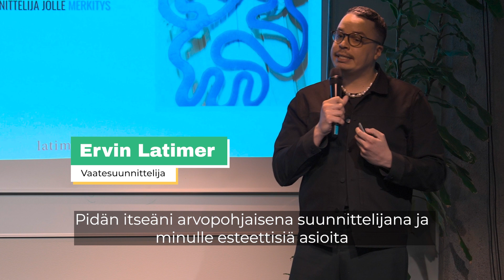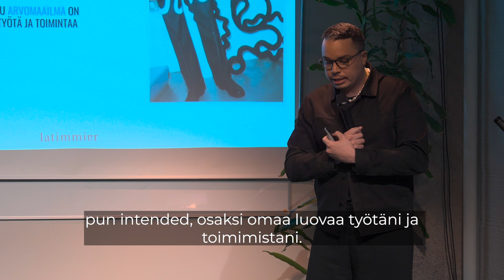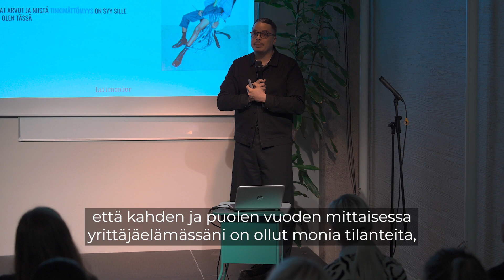10 tapaa muuttaa maailmaa: Ervin Latimer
Miten design ja muotoilu voi muuttaa maailmaa sekä rikkoa normeja?

Ervin Latimer on palkittu muoti- ja printtisuunnittelija ja Latimmier-vaatebrändin luova johtaja. Suunnittelijan työn ohella Latimer luennoi ja konsultoi antirasismin, muodin, queer-kulttuurin ja maskuliinisuuden risteyskohdista.

10 tapaa muuttaa maailmaa on Eetin tapahtuma, jossa kymmenen inspiroivaa puhujaa kertoo erilaisista tavoista toimia paremman maailman puolesta. Puheenvuoroissa kuullaan tarinoita tieteestä, taiteesta, kansalaisaktivismista ja poliittisesta vaikuttamisesta.

Eetti eli Eettisen kaupan puolesta ry on kansalaisjärjestö, joka ajaa oikeudenmukaista maailmankauppaa, kestäviä tuotantotapoja ja vastuullista kuluttamista.